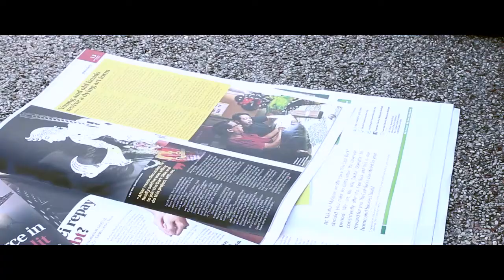Argentine Fish Attack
About 70 people were injured Wednesday when a swarm of carnivorous fish attacked at a beach near the city of Rosario, on the Parana River, Argentina's state-run Telam news agency reported.
It described the fish as a relative of the piranha.
No one was killed.
But swimmers suffered various injuries, including a 7-year-old girl who lost a part of one of her pinky fingers, Telam said.
Data Reprinted